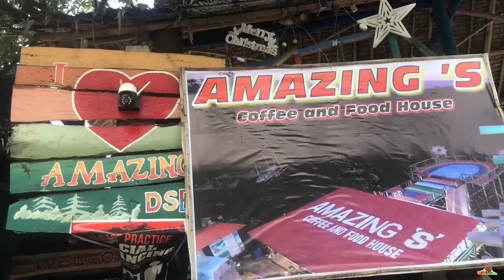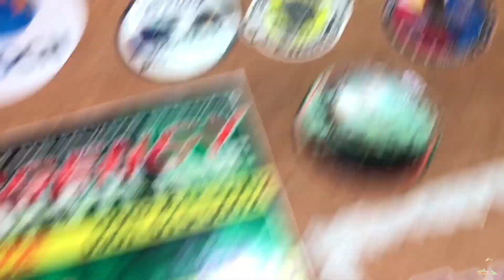JUMPONG HILL (Thank You Fox Tim) DSB Negros Occidental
GEARS:

CAMERA:
Sony DSC-HX1
Back Up Camera: iPhone 7
Mic: Boya MM1
Editing Machine: IPad Pro
Editing Software: IMovie,Filmora 9 & VideoLeap

For🔻🔻
Collab:
TravelMeyt:

FaceBook Page at: CJ21

Baka May Gusto Mag Padala Mga Tsong!
Brgy. Palaka Sur, Pulupandan, Negros Occidental 🇵🇭